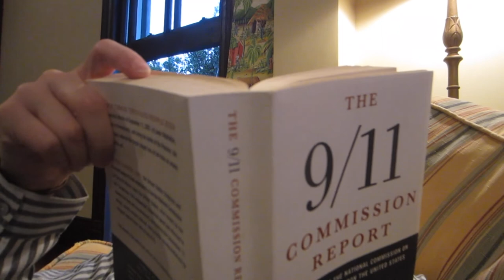Thanksgiving Montage 5